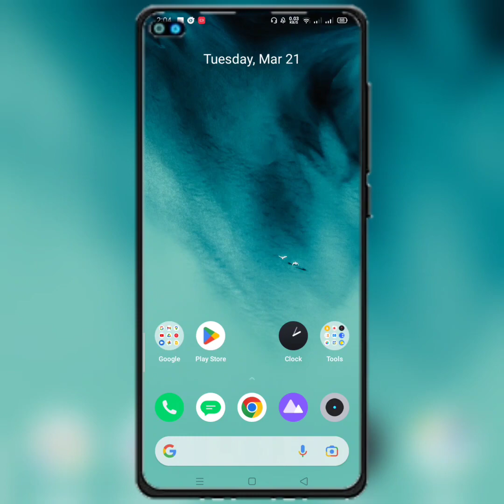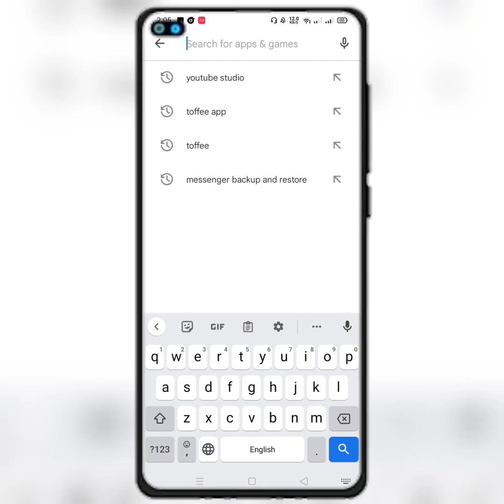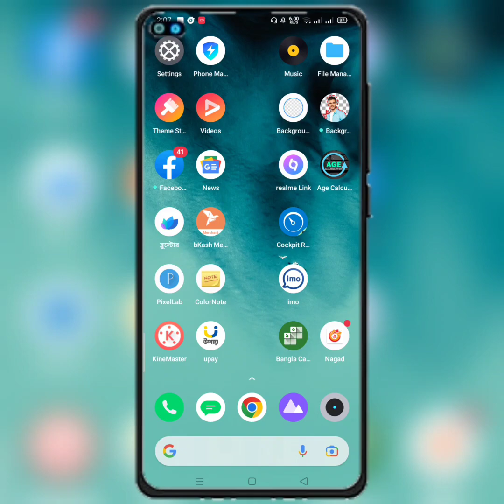Toffee অ্যাপে চ্যানেল খুলে ইনকাম করুন | toffee app | toffee app update | b2b bangla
I have shown in this video toffee app income and toffee app update or toffee app review of toffee app money to toffee app monitize the toffee app enquiry and toffee app video upload or toffee app registration for toffee app offer or toffee app use.